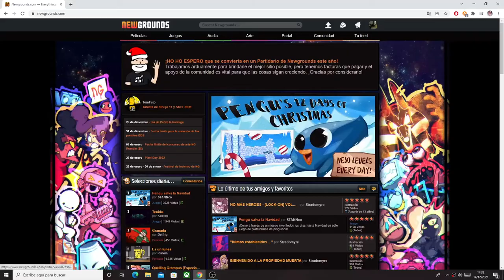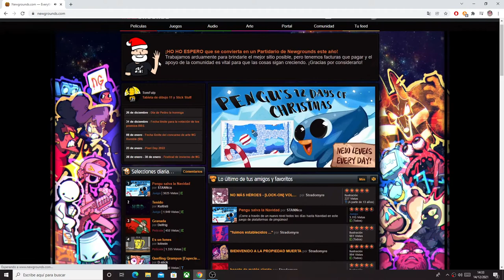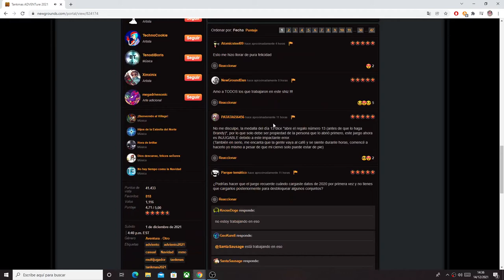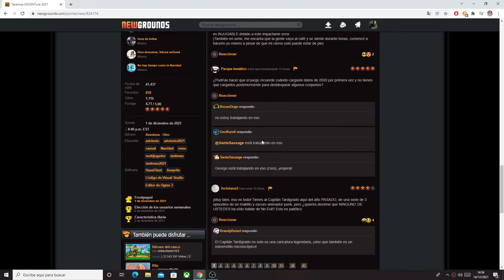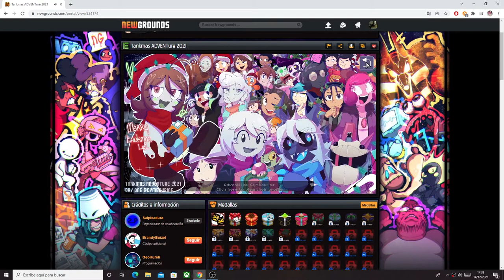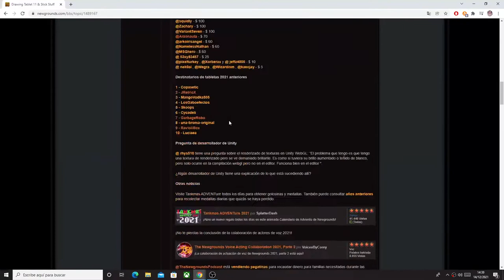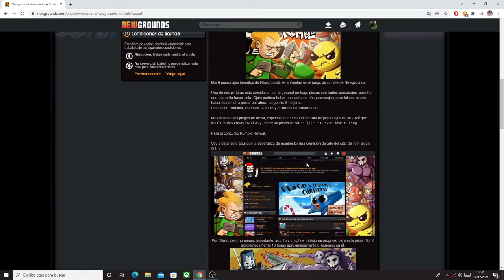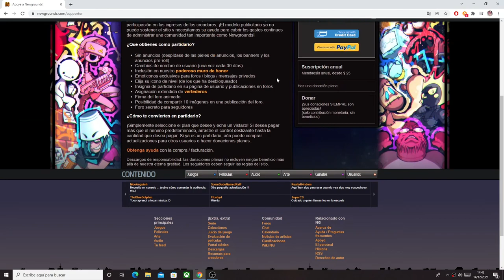NAVIDAD EN NEWGROUNDS